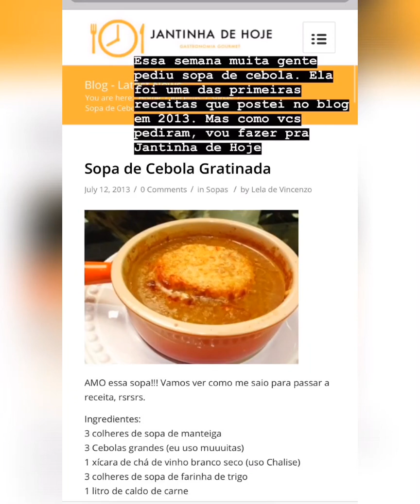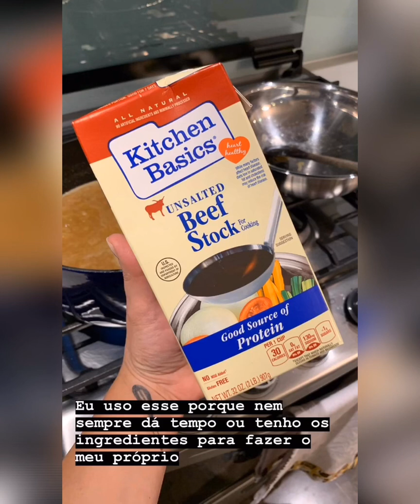Sopa de Cebola Gratinada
3 colheres de sopa de manteiga
3 Cebolas grandes (eu uso muuuitas)
1 xícara de chá de vinho branco seco (uso Chalise)
3 colheres de sopa de farinha de trigo
1 litro de caldo de carne
Queijo Parmesão ou Gruyere para gratinar
Fatias de pão